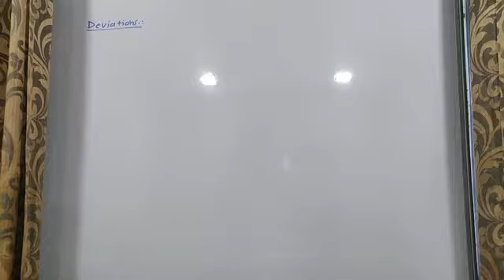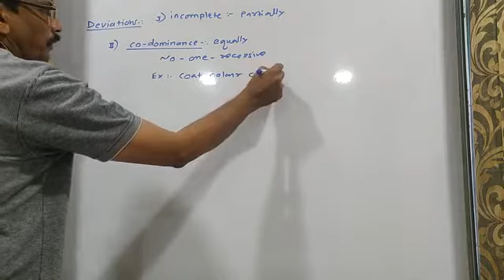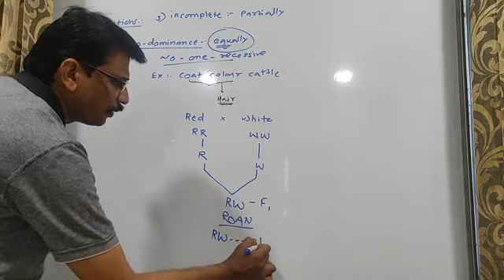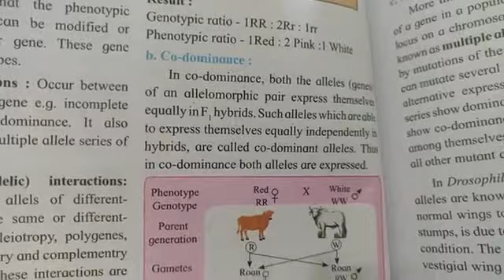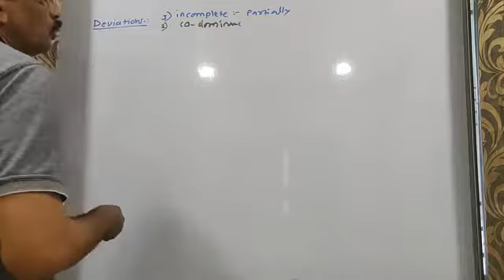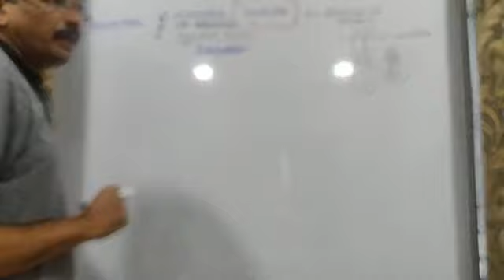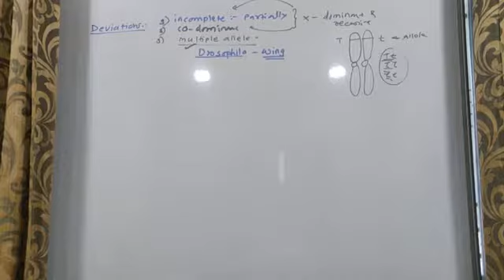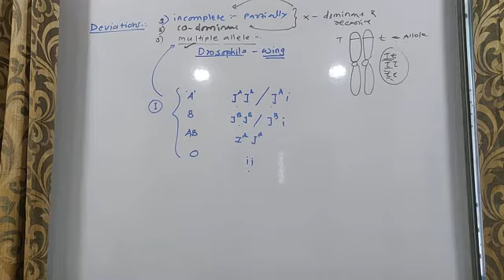Co- dominanace and multiple allele